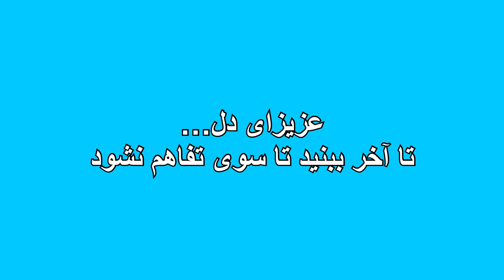اسماعیل عزیز در مچ بود🔥نباید این ….. میشد😭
عزیزای دل در این مچ با اسماعیل عزیز رو در رو شدیم
سری امو لایک سابسکرایب دست پرتین
مجانی هست

x_mubariz